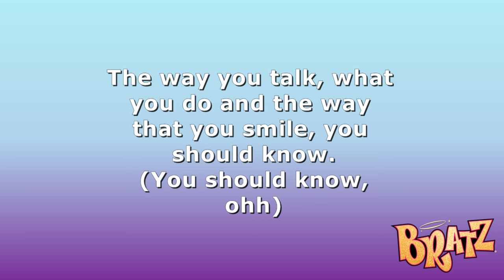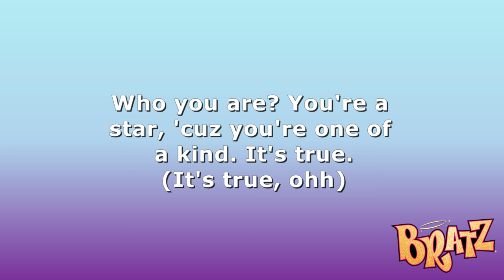Bratz - You've Got It (Movie Version - Lauren Evans Vocals)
Here we have the track 'You('ve) Got It', this is a full version track with Lauren Evans Vocals. Enjoy!